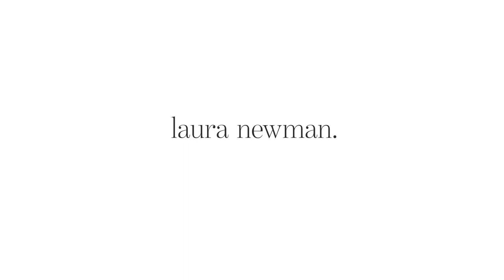VLOG #478 // Corona, statt Alltag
Da solle gerade wieder Routine einkehren nach Wildnis und Urlaub ... stattdessen erwischt es den Newman Haushalt nun doch noch.

(In den Farben Curry(28) und Wine(31))